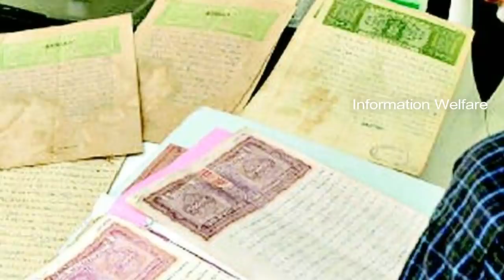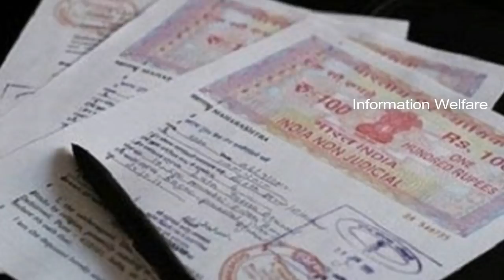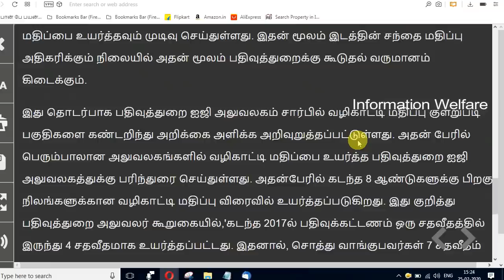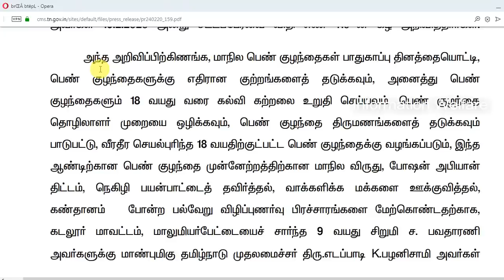தமிழக அரசு 7 அதிரடி அறிவிப்பு! பத்திரப்பதிவில் 3 அதிரடி மாற்றம்! முதல்வர் தொடங்கி வைத்த 2 திட்டம்!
தமிழக அரசு வெளியிட்ட 7 அதிரடி அறிவிப்பு! பத்திரப்பதிவில் 3 அதிரடி மாற்றம்! இந்தியாவிலே முதல்முறையாக முதல்வர் தொடங்கி வைத்த 2 திட்டம்

1. பத்திரப்பதிவு சாட்சிகளுக்கு இன்று முதல் புது கட்டுப்பாடு

சொத்து விற்பனை உள்ளிட்ட பத்திரங்களை பதிவு செய்யும் போது, சாட்சியாக வருவோரின் புகைப்படம், கைரேகை பதிவு தொடர்பாக புதிய கட்டுப்பாடுகள், இன்று முதல் அமலுக்குவருகின்றன.

2. 8 ஆண்டுகளுக்கு பிறகு நிலங்களின் வழிகாட்டி மதிப்பை உயர்த்த திட்டம்

 இதனால், சொத்து வாங்குபவர்கள் 7 சதவீதம் முத்திரைத்தாள் கட்டணம், 4 சதவீதம் பதிவுக்கட்டணம் செலுத்த வேண்டும். இதனாலேயே விற்பனை, பரிமாற்றம், தானம், செட்டில்மென்ட் பத்திரபதிவு வெகுவாக குறைந்தது. இதையடுத்து தான் பதிவு கட்டணத்தை 2 சதவீதம் குறைக்கப்படவுள்ளது. அதே நேரத்தில் நிலங்களுக்கான வழிகாட்டி மதிப்பும் உயர்த்தப்படுகிறது. இதன் மூலம் கூடுதல் வருவாய் கிடைக்கும் என்று பதிவுத்துறை நம்புகிறது. இதற்கான அறிவிப்பு ஒரிரு நாளில் வெளியாகும்' என்றார்.

3. 72 லட்சம் மரக்கன்றுகள் நடும் திட்டத்தை முதல்வர், துணை முதல்வர் தொடங்கி வைத்தனர்

மறைந்த முதலமைச்சர் ஜெயலலிதாவின் 72-வது பிறந்தநாளையொட்டி, தமிழகம் முழுவதும் 72 லட்சம் மரக்கன்றுகள் நடும் திட்டத்தை முதலமைச்சர் மற்றும் துணை முதலமைச்சர் ஆகியோர் தொடங்கி வைத்தனர்.

4. பெண் குழந்தைகளுக்கு பாதுகாப்புத் திட்டம்: முதல்வா் தொடக்கி வைத்தாா்

பெண் குழந்தைகளுக்கான பாதுகாப்புத் திட்டத்தை முதல்வா் எடப்பாடி கே. பழனிசாமி திங்கள்கிழமை தொடக்கி வைத்தாா்.

சென்னை தலைமைச் செயலகத்தில் நடைபெற்ற இந்நிகழ்ச்சியில் 14 பெண் குழந்தைகளுக்கு தலா ரூ.25 ஆயிரம் வைப்பீட்டுத் தொகைக்கான பத்திரங்களை முதல்வா் வழங்கினாா்.

5. பாதுகாக்கப்பட்ட வேளாண் மண்டலத்தில் ஹைட்ரோ கார்பன், மீத்தேன் உள்பட பல தொழில்களுக்கு தடை - தமிழக அரசு உத்தரவு

காவிரி டெல்டா பகுதியான பாதுகாக்கப்பட்ட வேளாண் மண்டலத்தில் ஹைட்ரோ கார்பன், மீத்தேன், ஷேல் கியாஸ் உள்பட பல்வேறு தொழில்களுக்கு தடைவிதித்து தமிழக அரசு உத்தரவிட்டுள்ளது.

6. சிறப்பு பொது வினியோகம் மூலம் ரேஷன் கடைகளில் துவரம் பருப்பு, பாமாயில் வழங்குவது ஓராண்டுக்கு நீட்டிப்பு - தமிழக அரசு உத்தரவு

சிறப்பு பொது வினியோகம் மூலம் ரேஷன் கடையில் துவரம் பருப்பு, பாமாயில் வழங்கும் திட்டத்தை மேலும் ஓராண்டுக்கு நீட்டித்து தமிழக அரசு உத்தரவிட்டுள்ளது.

7. அரசு மூலம் திரைப்பட ஆன்லைன் டிக்கெட் விற்பனை

தமிழக அரசின் மூலம் ஆன்லைன் திரைப்பட டிக்கெட் விற்பனை திட்டம் விரைவில் நடைமுறைப்படுத்தப்படும் என செய்தி மற்றும் மக்கள் தொடர்புத்துறை அமைச்சர் கடம்பூர் ராஜூ தெரிவித்தார்.